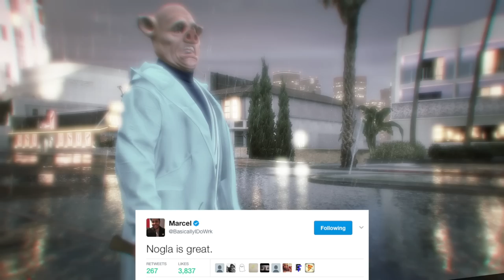GTA 5 Online Funny Moments! - EXTREME RAGE! (Every Bullet Counts Funny Gameplay)